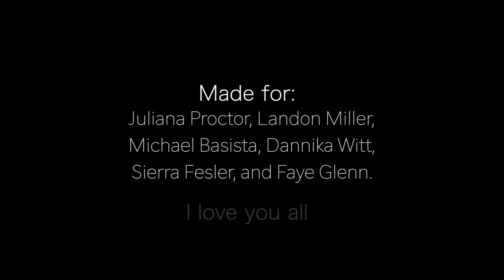Wales Project 2023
In the summer of 2023, The Cardiff Youth Service - based in Cardiff, Wales, hosted a youth exchange. 7 teenagers from Carlsbad, California were given the opportunity to travel halfway around the world. All 7 teenagers were apart of a local Broadcast Journalism program at Carlsbad High School. The goal of the exchange was to bring these young-professionals to Cardiff, in order to help jumpstart a "Content Creator" Summer Camp.

This video tells the story of our trip, from my point of view, as one of the 7 seven teenagers. Our trip lasted from July 28th - August 12th, and every minute, every moment, will be cherished by all of us. This video cements that very idea.

Thank you so much to the Cardiff Youth Service, Dayle Luce, Douglas Green, Juliana Proctor, Landon Miller, Michael Basista, Faye Glenn, Dannika Witt, and Sierra Fesler for making this trip truly special.

Diolch.

 - Race Grueskin (September 16, 2023)